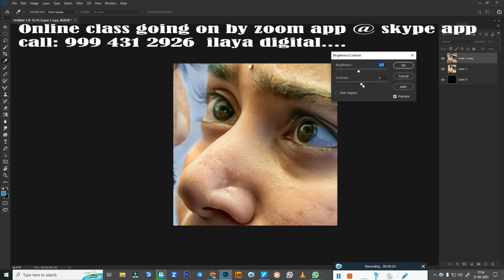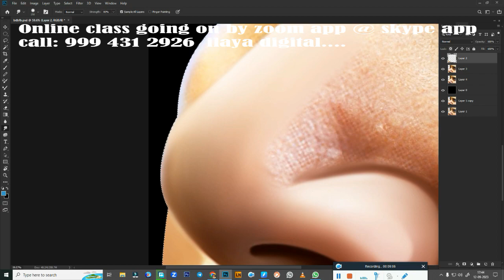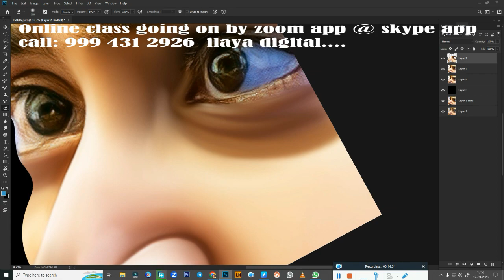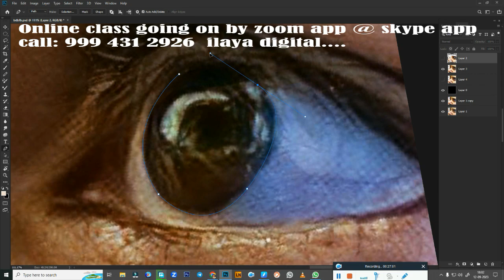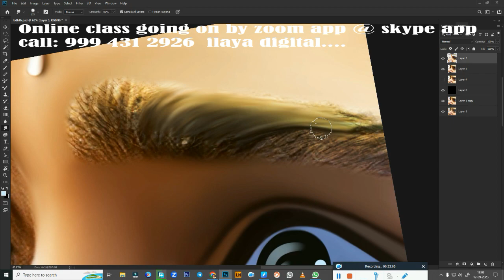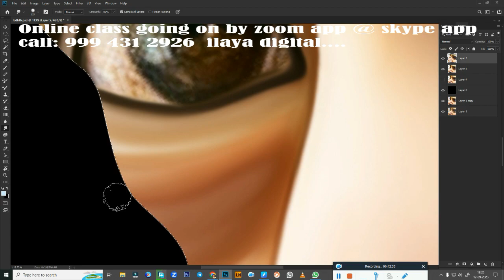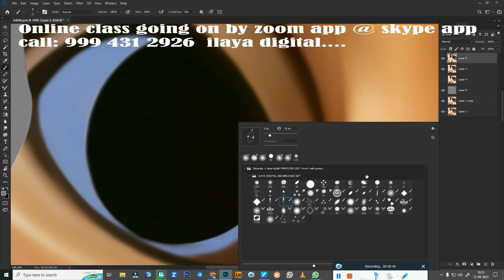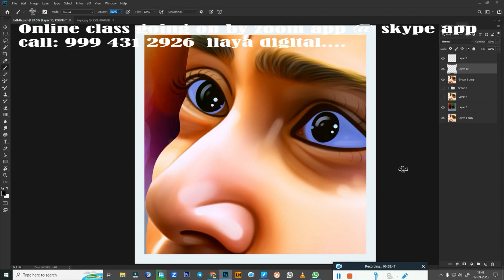Sai Pallavi / Female /Digital painting/ Beginners /Tamil and English/Oil Effect /new tips/ Tutorial